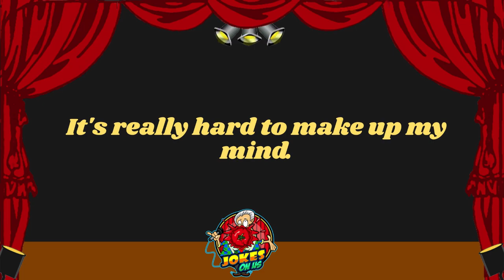Hysterical Joke: A Genie and an Idiot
Jokes On Us is all about the funny. The ha ha ha. The LOL. The slightly snickering. The ROTFLMAO…we aren’t really sure what that means, actually. But, we got jokes! Lot and lots of jokes. Long form jokes, story jokes, sexy jokes, crude and rude jokes, stupid jokes, jokes that are so bad they will make you want to slap a stranger. One-liners, short jokes, and pretty much any other kind of joke you can think of - we got those too.

Why? Well, maybe we just weren’t hugged enough as children? Maybe in a digital world that has gotten incredibly angry and spiteful, we just want to give people a quick respite from the madness? Maybe we’re just bored out of our mother loving minds?! So, bring on the funny!

Thanks for taking the time to watch our jokes! We hope you laughed!! Or snorted, at least. We love you! I mean…not really…not all of you…maybe one or two of you….but, we appreciate the hell out of each and every one of you.